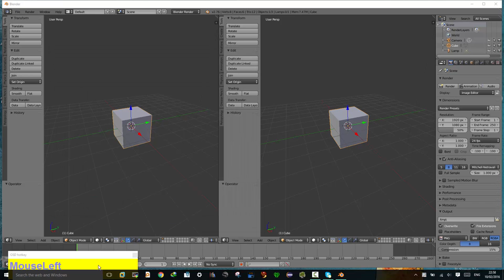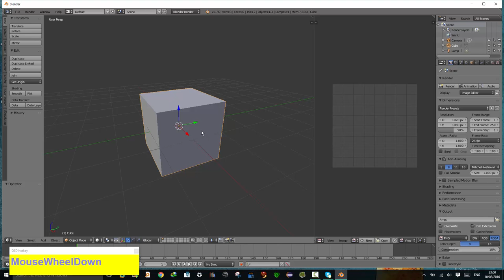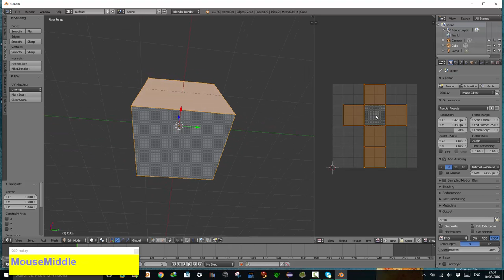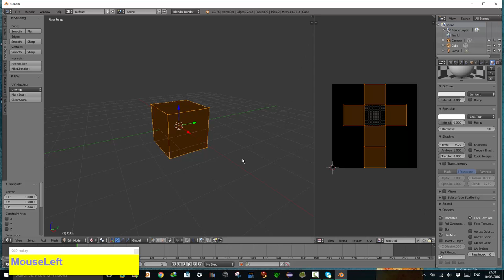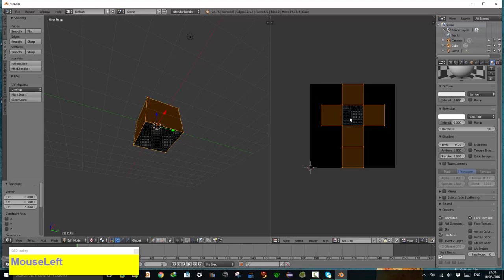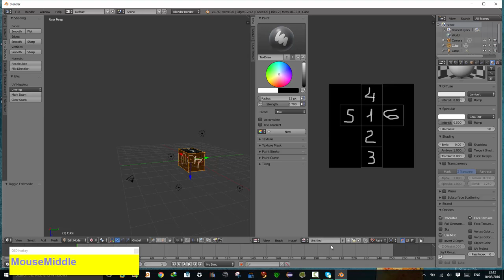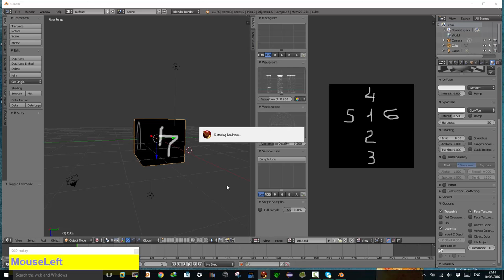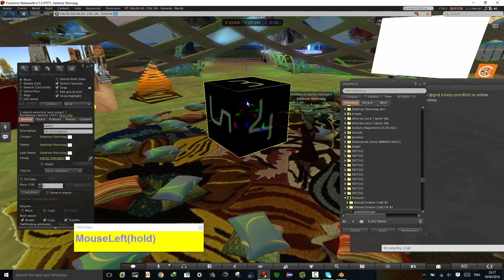Lezione V Blender SecondLife Italia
Riporto lezione in secondlife del 8 Febbraio 2016